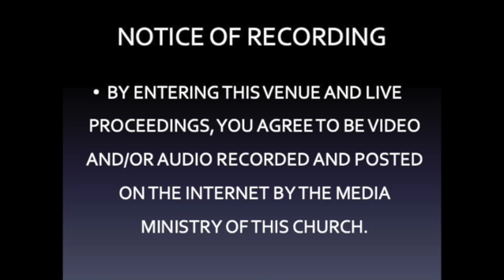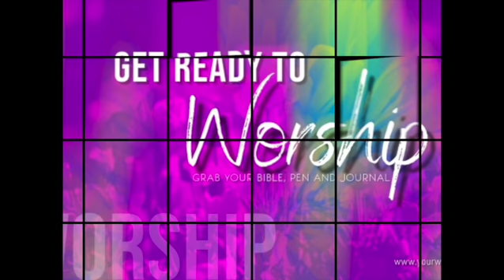Announcements 28 2022 720WebShareName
Trinity's Church Announcements for the week of August 28, 2022